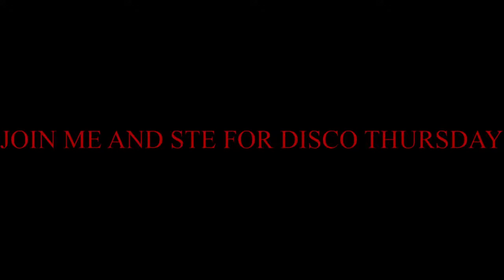Throwback Monday part 2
Join host Karl Davies And Co-Host Ste Moorst